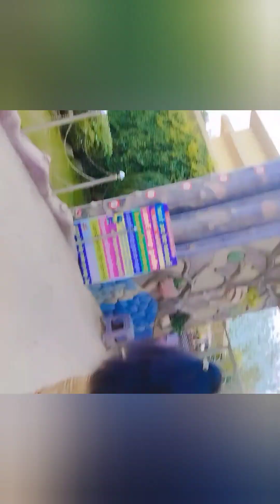କୋଟଗଡ଼ ପାର୍କ || ରାଜ ସୁନା ଖେଳା || minivlog